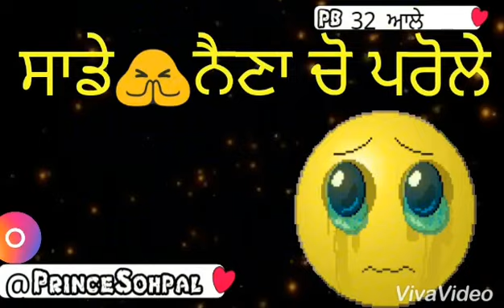Chingari By Garry Sandhu